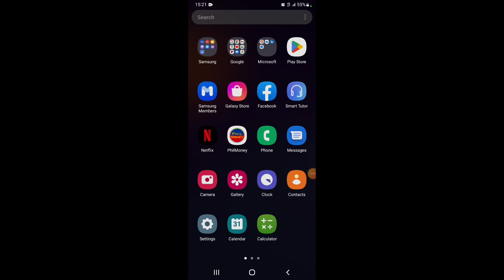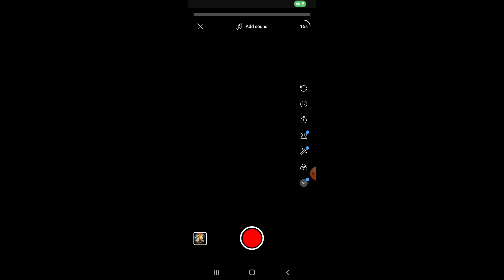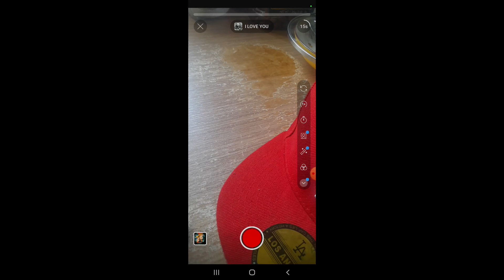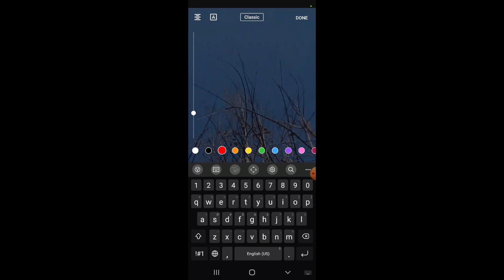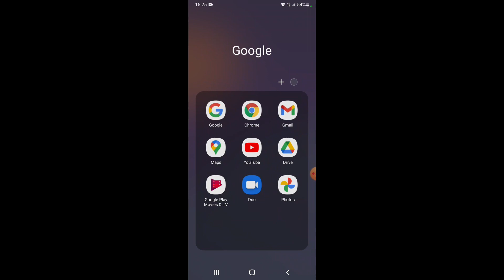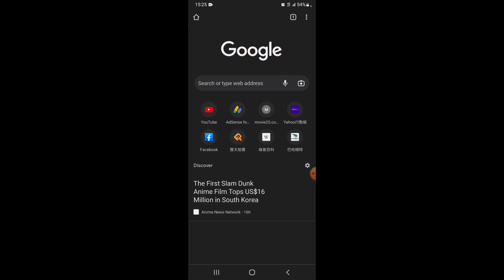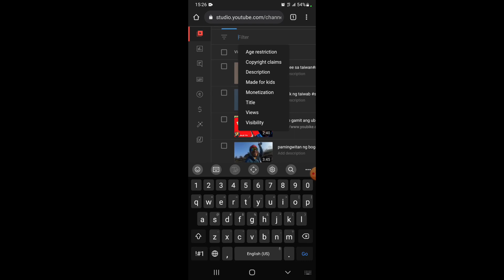pa ano mag upload ng shortvidio sa youtube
how to upload short vidio,
how to upload short video on youtube from pc,
how to upload short video on youtube without copyright,
how to upload short video on youtube ipad,
how to upload short video on youtube with high quality,
how to upload short video on youtube in tamil,
how to upload short video on youtube from phone,
how to upload short video on facebook,
how to upload short video on youtube from laptop,
how to upload short video as normal video on youtube,
how to upload short video as a normal video,
how to upload short video and viral,
how to upload short video and earn money,
how to upload short video as video,
how to upload short video on youtube above 15 seconds,
how to upload short video on youtube and viral,
how to upload short video on youtube android,
how to upload short video on youtube after update,
how to upload short video on youtube best quality,
how to upload short video on youtube by chrome,
how to upload short video on youtube by mobile,
how to upload short video on youtube bangla,
how to upload pubg shorts video on youtube,
how to upload short video on youtube by arvind arora,
how to upload big short video on youtube,
how to upload shorts with description,
how to upload shorts correctly,
how to upload short on yt,
how to upload shorts on youtube,
how to upload shorts in 1080p,
how to upload short video clips for youtube,
how to upload short video correctly,
how to upload short video without copyright,
how to upload short video on chrome,
how to upload short video in computer,
how to upload short video youtube channel,
how to upload short video on youtube copy paste,
how to upload short video on youtube correctly,
how to upload short video on my youtube channel,
how to upload short video on youtube digital raj,
how to upload short video on google drive,
how to delete upload short video on youtube,
how to download short video and upload on youtube,
how to upload short video on youtube in pc,
how to upload short video on youtube in telugu,
how to upload short video on youtube malayalam,
how to upload short video on youtube full screen,
how to upload short video on whatsapp status,
how to upload short video on youtube for more views,
how to upload short video on youtube spreading gyan,
where to upload shorts,
how to upload short video high quality,
how to upload short video hd,
how to upload short video in hd quality,
how to upload short video on youtube hindi,
how to upload short video on youtube half screen,
how to upload short film on hotstar,
how to upload horizontal short video on youtube,
how to upload short video on youtube with hashtags,
how to upload short video on youtube junnu ki tech,
how to upload short video on youtube in samsung j7,
how to upload short video on js films 2,
how to upload short video on youtube kannada,
how to upload short video on youtube kashif majeed,
how to upload short video on youtube from kinemaster,
upload short video kaise delete kare,